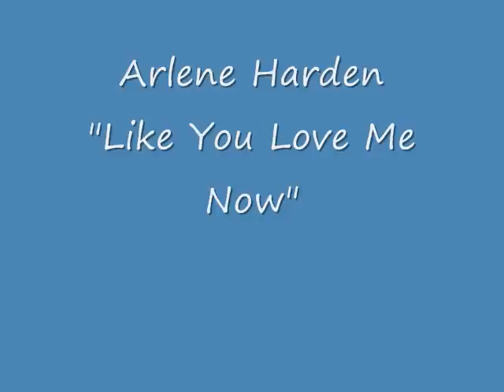Arlene Harden - Like You Love Me Now